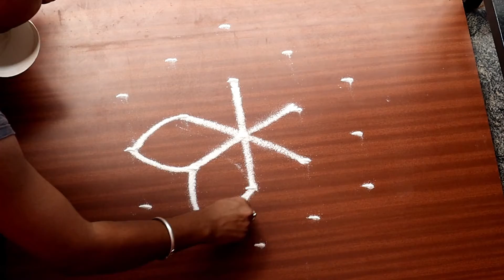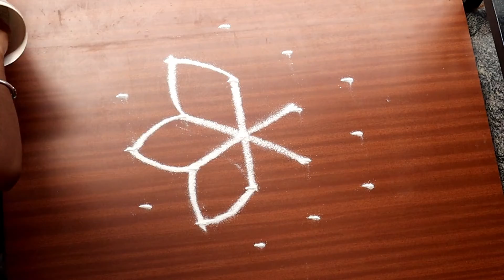Ganesha Chaturthi Festival Special 5x3dots Rangoli Design | Easy & Simple Rangoli | Muggulu | Kolam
Shilpashree Creations is all about Kuchu Designs, Rangoli Designs, Simple DIY’S, Jewellery Making, Paper Craft, Hand Made birthday Gifts & Home Decoration items, Best out of Waste, Basic information for beginners ಸೀರೆ ಕುಚ್ಚು| watch this video before making saree kuchu | Latest Saree Kuchu Designs with detailed photos and video.

Shilpashree Creations,
Shilpa Santhosh